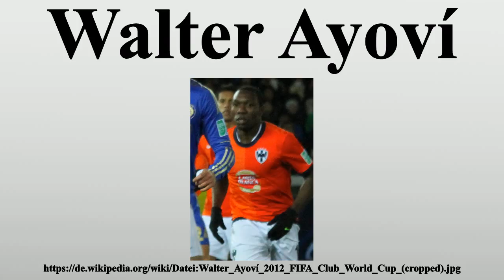Walter Ayoví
Vielen Dank für Ihre Unterstützung:

Walter Orlando Ayoví Corozo (* 11.August 1979 in Camarones, Provinz Esmeraldas) ist ein ecuadorianischer Fußballspieler, der vorwiegend im (defensiven) Mittelfeld agiert.

Bild-Copyright-Informationen
Urheber Info: Christopher Johnson